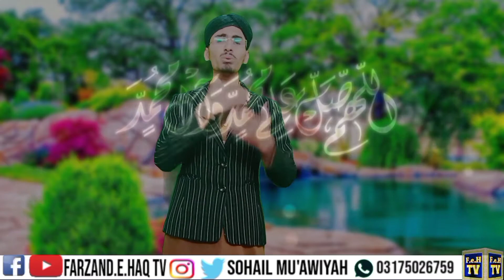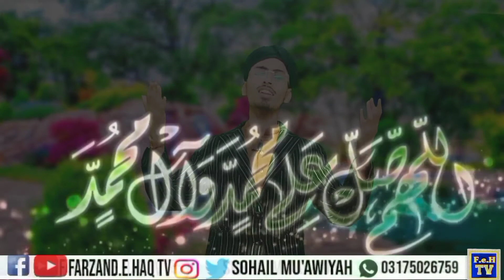khub naam e Muhammad ha a momno/Naat e Rasool/Sohail Mu'awiyah